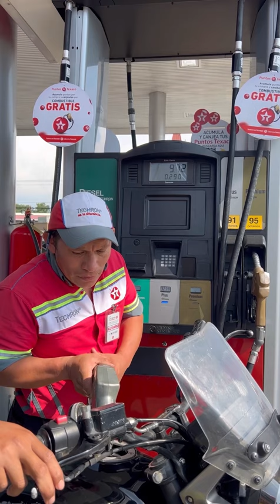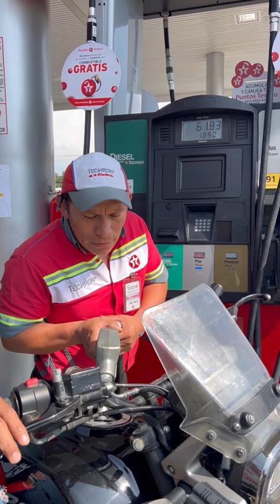Adivina y te llenamos el tanque 🤑🤩